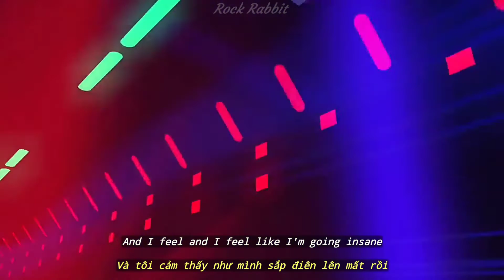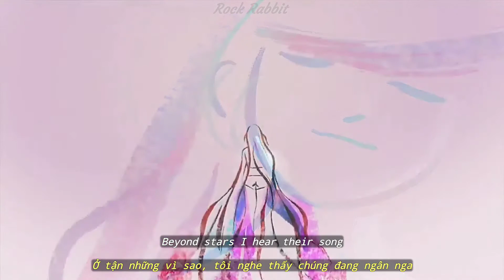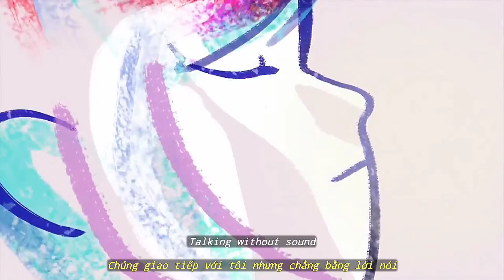(Lyrics & Vietsub) MAYDAY - TheFatRat ft. Laura Brehm